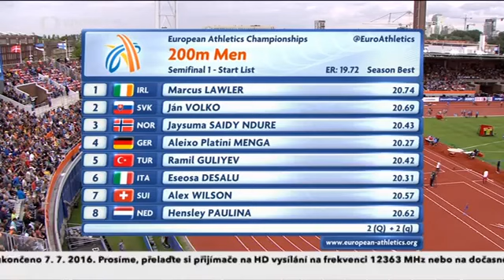211 Ramil Guliyev 200m Semifinal 1 Men's European Athletics Championships Amsterdam 2016 HD